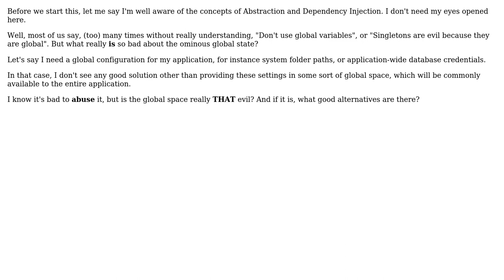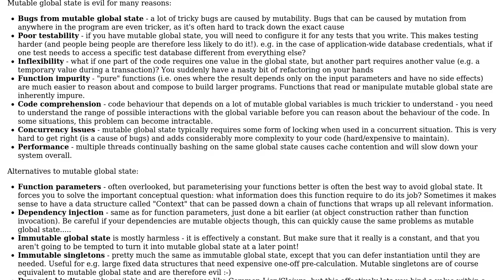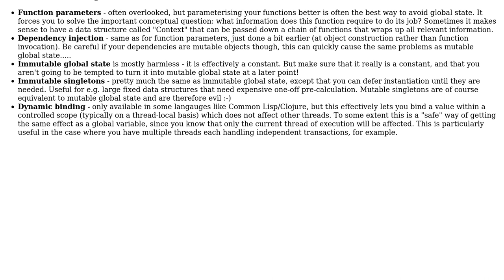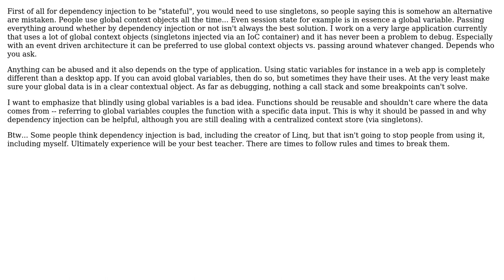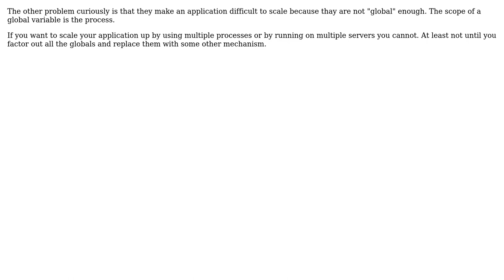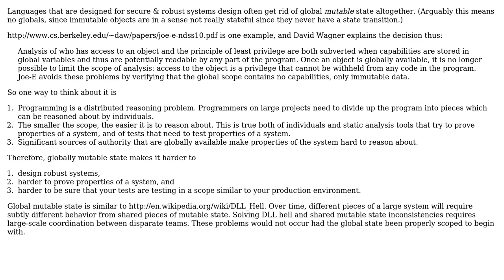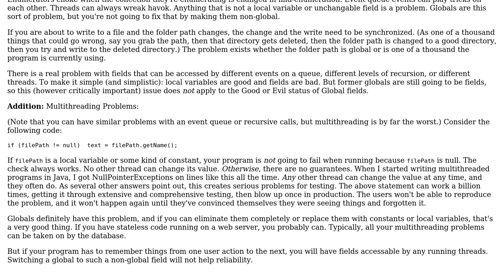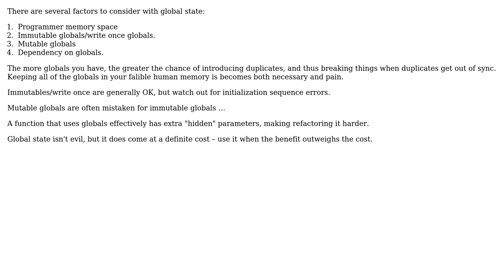Software Engineering: Why is Global State so Evil? (17 Solutions!!)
Software Engineering: Why is Global State so Evil?

With thanks & praise to God, and with thanks to the many people who have made this project possible! | Content (except music & images) licensed under CC BY-SA | Music | Images & others | With thanks to user svick user sleske user RalphChapin user phkahler user orourkek user Mike Samuel user mikera user Martin Ba user Madara's Ghost user luke1985 user KingOfHypocrites user jmoreno user James Anderson user guillaume31 user Gort the Robot user GordonM user gnat user DeadMG user anon user Andrew Shepherd user Andrew Marshall and the Stack Exchange Network Trademarks are property of their respective owners. You are responsible for your own actions.